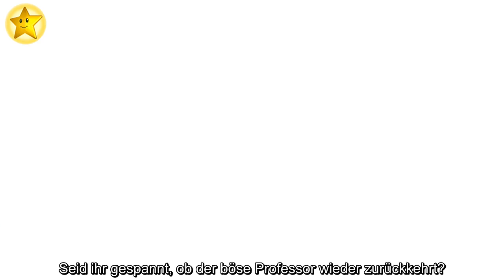"Stranger Things"-Staffel vier: Kehrt dieser Schurke zurück?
Was wurde eigentlich aus dem grausamen Wissenschaftler Dr. Brenner aus der Mystery-Serie Stranger Things? Das fragen sich die Fans der Netflix-Sendung schon, seit er am Ende der ersten Staffel von der Bildfläche verschwunden war. Zuletzt sah man ihn in einem geheimen Labor, wo er gefährliche Experimente mit der kleinen Eleven (Millie Bobby Brown, 16) durchgeführt hatte. Schauspieler Matthew Modine (61) hat jetzt in einem Interview angedeutet, dass seine Rolle in der kommenden vierten Staffel zurückkehren könnte.
Die Fans der Science-Fiction-Serie vermuten, dass Dr. Brenner eventuell von dem übernatürlichen Dämon Demogorgon getötet wurde. Im Gespräch mit dem Magazin NME verrät der Schauspieler jetzt, dass er diese Spekulationen total spannend fände. Schließlich könnte es bei "Stranger Things" auch jederzeit passieren, dass die Charaktere wieder in der anderen Welt, dem sogenannten Upside Down, auftauchen. "Ich liebe es, dass sich die Fans so viele Gedanken um Dr. Brenner machen", erzählte er.
Ein anderes Szenario wäre, dass der verrückte Professor gar nicht gestorben ist. "Die Produzenten der Show haben mal gesagt: 'Solange man keine Leiche von einem Charakter sieht, ist er auch nicht tot.'", erzählt der 61-Jährige im Interview. Deutet Matthew damit etwa auf die Rückkehr des Bösewichts in Staffel vier hin?
Seid ihr gespannt, ob der böse Professor wieder zurückkehrt?